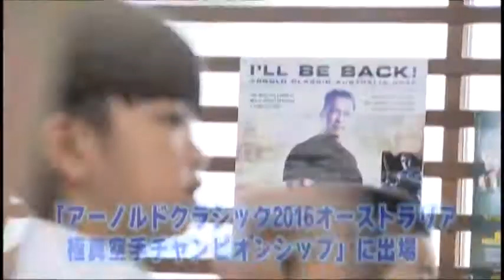かがやけ 豊中っ子！上原瑳祐さん（空手）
空手をがんばっている上原瑳祐さんは、小学2年生。
空手をしていた父親にあこがれて3歳のときに豊中市内の空手道場に通い始めた。道場に週1回通い突きや蹴りの基礎練習のほか、ミット打ちや組手などを行う。上原さんが取組む空手は防具付きの直接打撃制を採用。昨年開催された大阪府ジュニア空手道選手権大会でベスト8。
「アーノルドクラシック2016オーストラリア極真空手チャンピオンシップ」の6歳～7歳25キログラム未満の部に出場し、決勝では、オーストラリアの選手と対戦。膝蹴りを決めるなど4対1の判定で優勝を収めた。
次の大会も優勝めざして、がんばれ！上原瑳祐さん！

豊中市、かたらいプラザ、豊中市広報番組、Toyonaka city